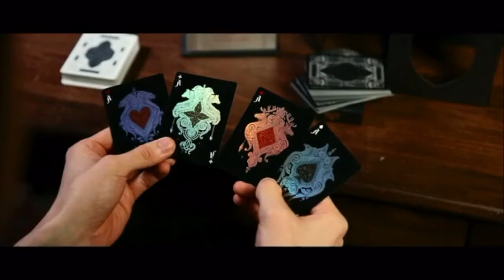Kingdom Black Pearl Box Set